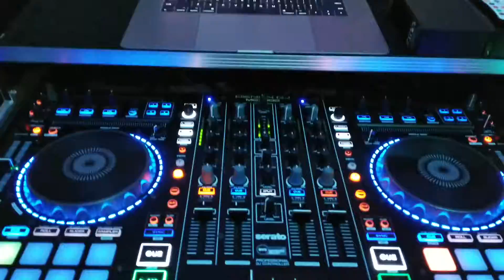School Party 1